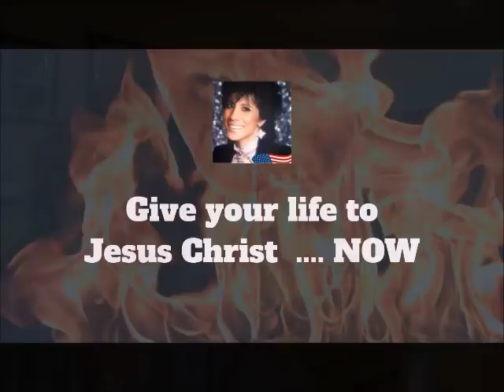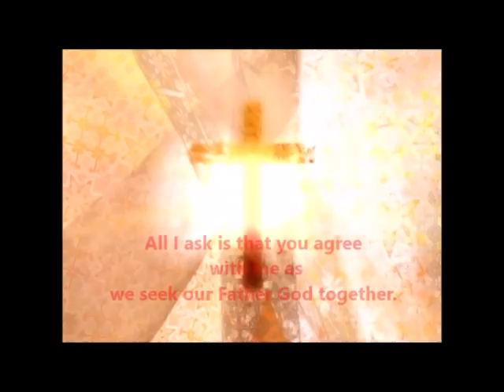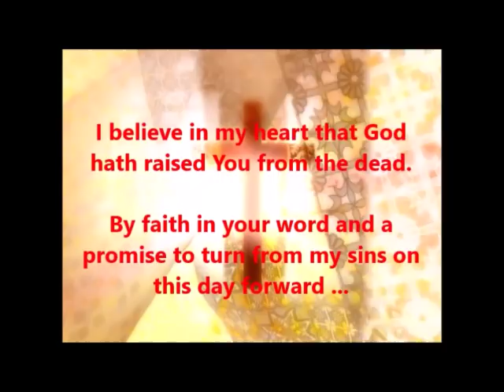In the Presence of Christ